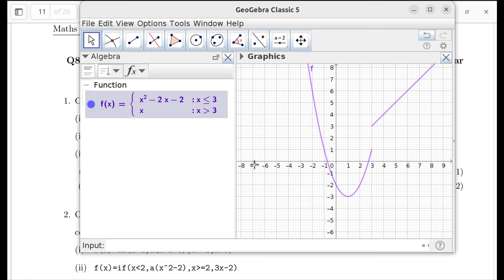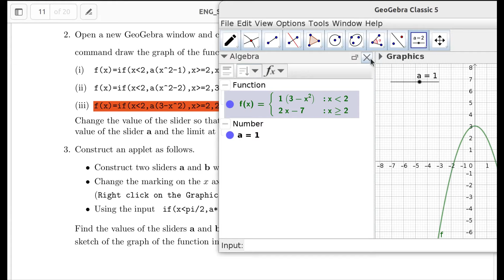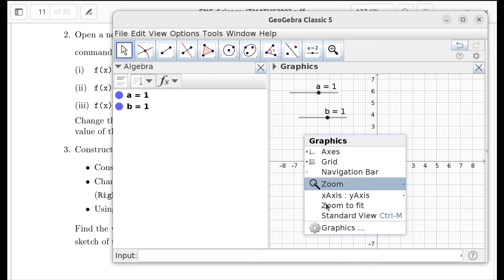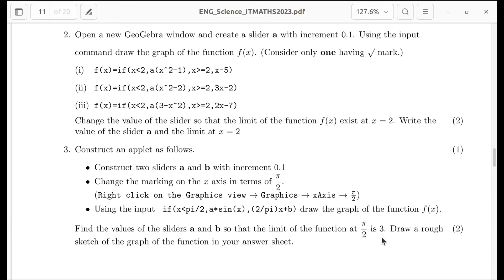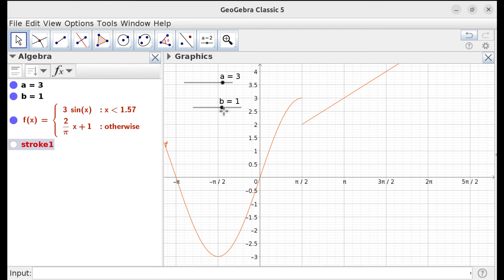2023_PUBLIC EXAM_LAB 13 (LIMITS)_IT MATHS LAB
Discussion on Public exam question LAB-13 LIMITS (IT MATHS EXAM 2023_HSS. KERALA)